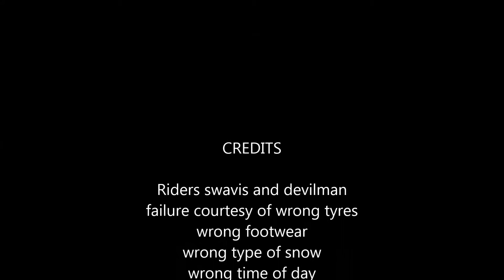benrinnesfatdec14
Swavis and devilman fatbike Ben Rinnes Dec 14.